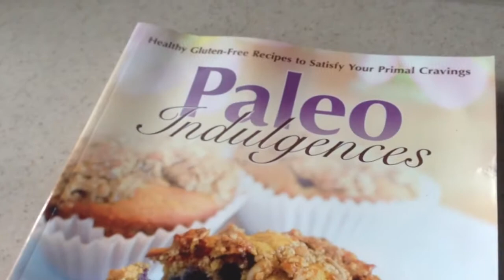Meals And Groceries